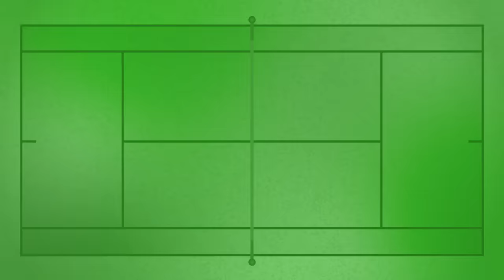Jannik Sinner Reveals Olympics Goals and What His Miami Open Title & New Ranking Means | Miami Final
Jannik Sinner (ITA) sits down with Tennis Channel following his 2024 Miami Open Final win.